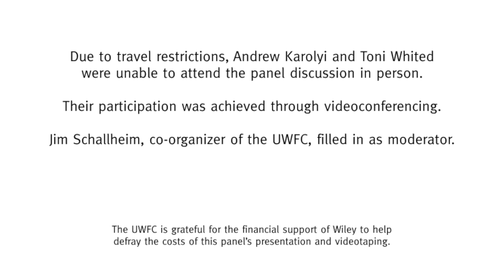UWFC 2020 Panel Discussion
Round table discussion from the UWFC 2020 conference. Moderator: Jim Schallheim (Utah)